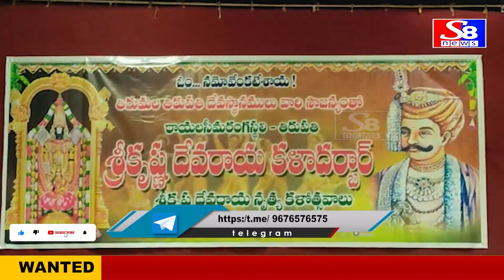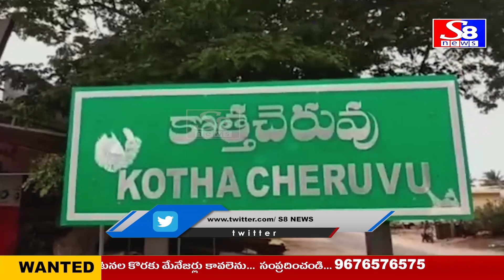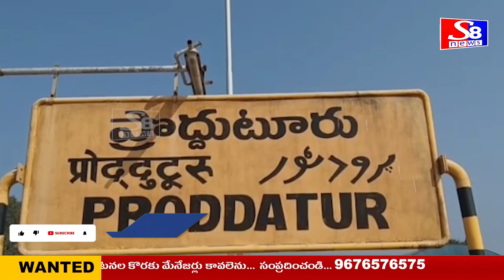NEWS BULLETIN || 19-12-2022 || S8 NEWS